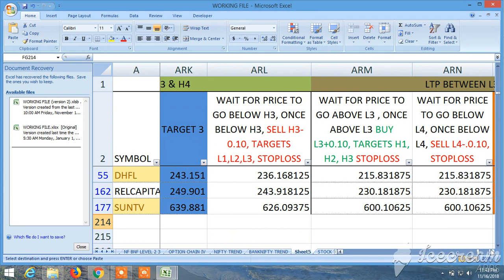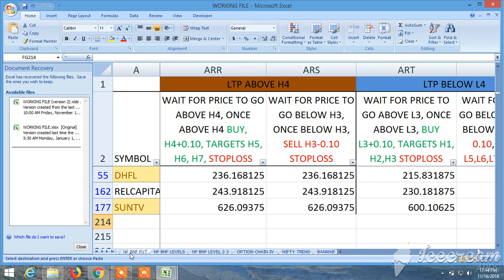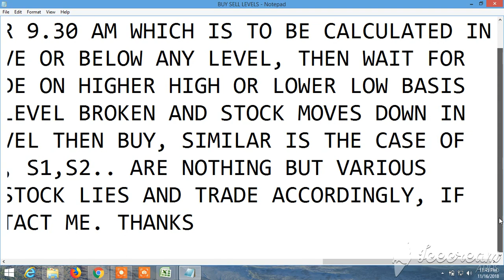BUY SELL SIGNAL CUM STOCK SCANNER: VIEW FOR MONDAY 19.11.2018